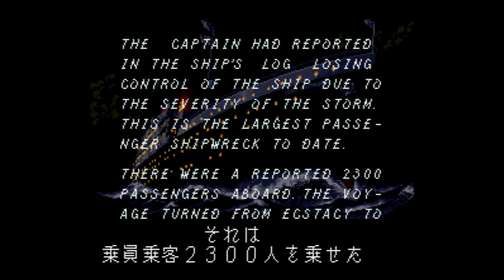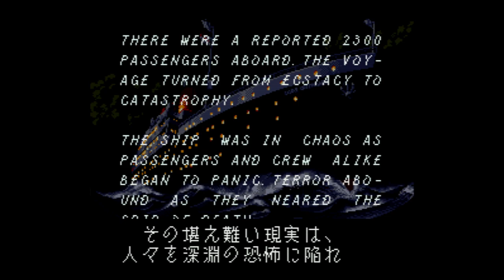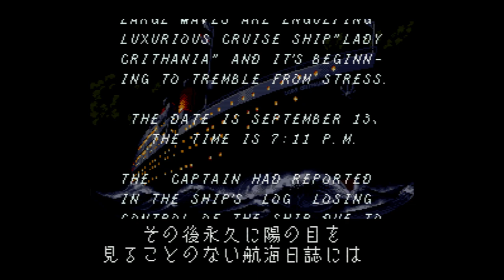Septentrion - Super Nintendo Entertainment System - Intro & Title Screen